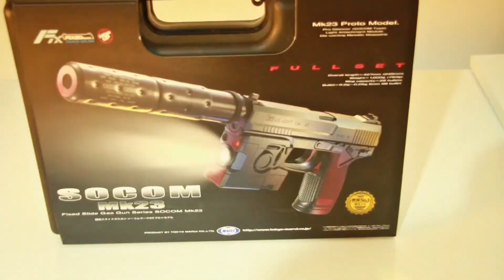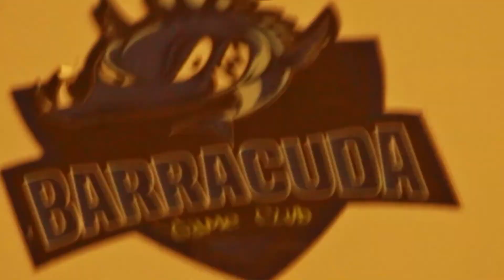Tokyo Marui Mk23 Teaser | Greatwolf&Thunder | Devam Edecek ! | MK23 Süper !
MÜZİK BARRACUDA GAME CLUB ( THUNDER ) TARAFINDAN YAPILMIŞTIR.

Oynanabilirlik : 10/8
Kullanışlılık 10/8
Kalite  10/10
Tasarım 10/10
Fiyat/Performans 10/10